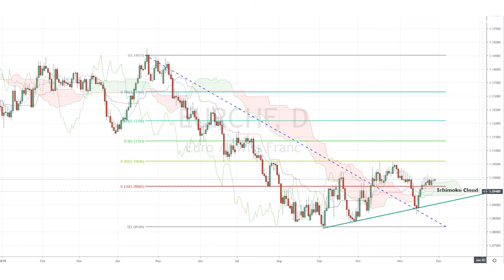November 28th, 2019 - EURCHF Breakdown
Happy Thanksgiving! As it's a national holiday in the US markets will be looking out for the Swiss Q3 GDP and the German CPI release! Meanwhile, our fabulous Investing Diva will be examining the EURCHF's market movement!